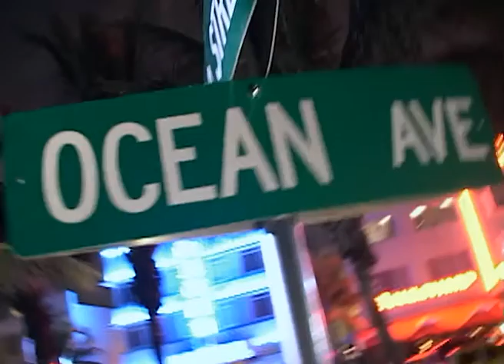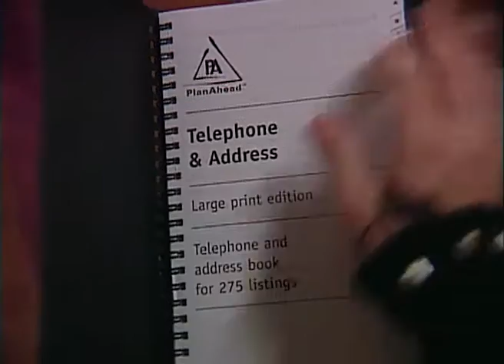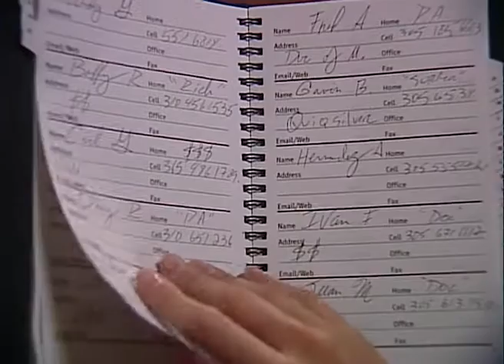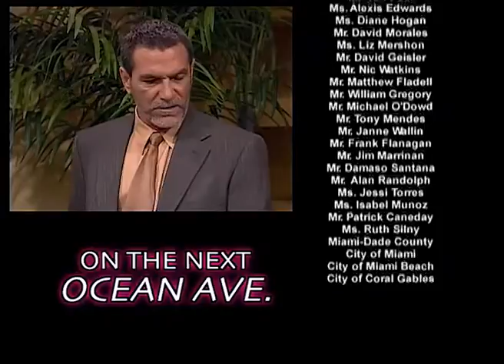Ocean Ave. - Ep. 114 - TV Series by Film&Clips